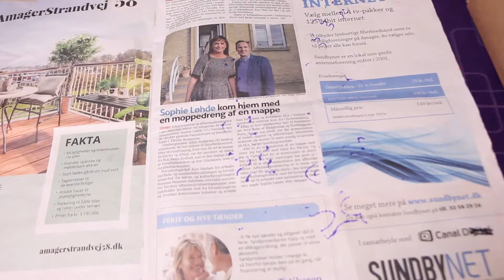Birthday Present! {11.11}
Daily November {11.11.18}
First it's wrapped and then it's opened :D

❀POᔕITOOᐯITᗩY❀ is all about keeping a smile on our faces, being creative, and celebrating every day.

This month is all about the magical fairy world. Which means every day we will upload a video with some sort of fairy tale element: Mermaids, fairies, nature etc.

You are very welcome to join our fun!